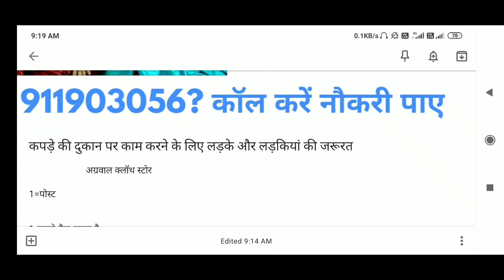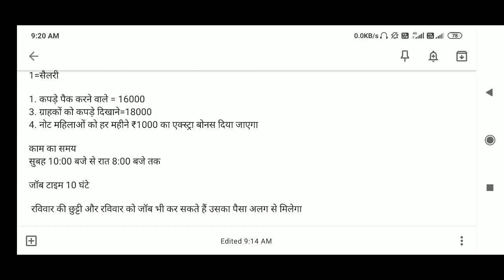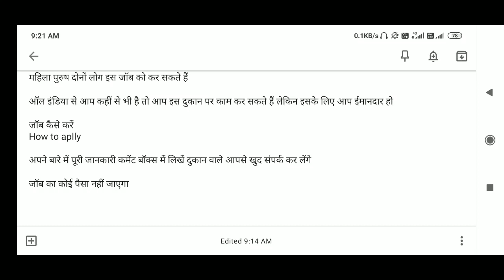कपड़े की दुकान पर काम करने वाले लोगों की जरूरत है